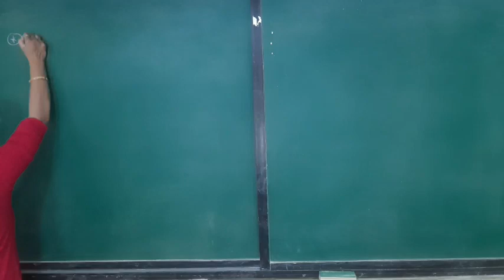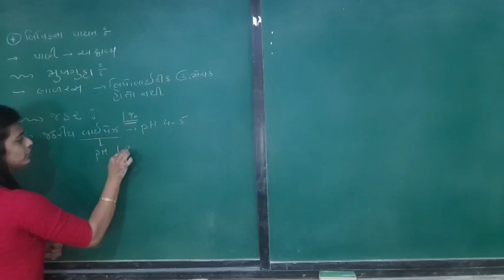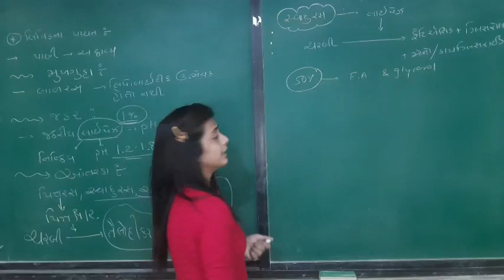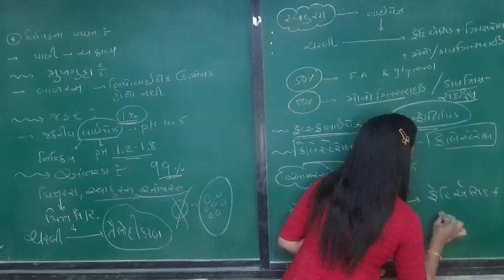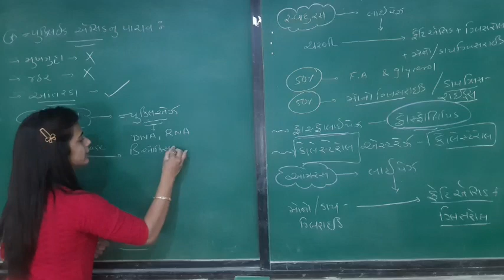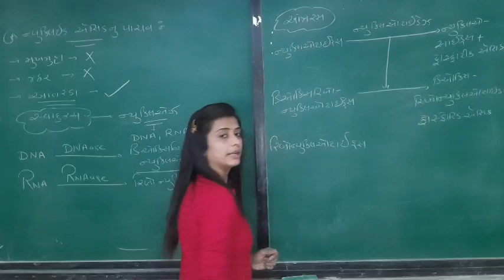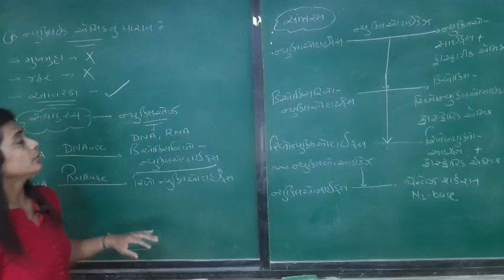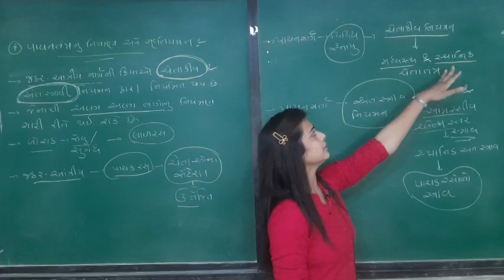11 Science, Biology , Chapter 16 ( lecture 6 )